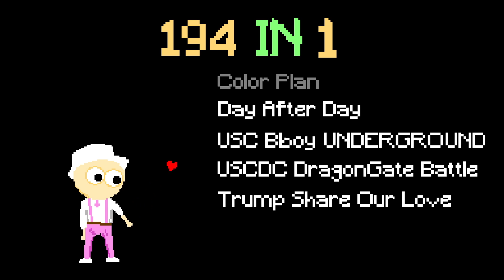Trump Vol.2｜ Final｜嫑嫑 33 偉棟 (Win) vs. 若芸 QQ QD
USCDC Freestyle 3on3 Battle